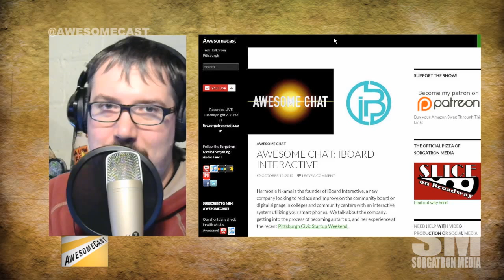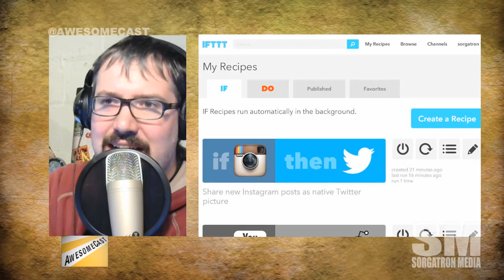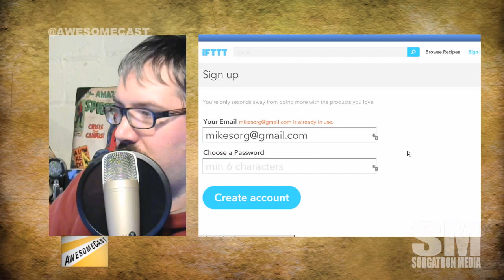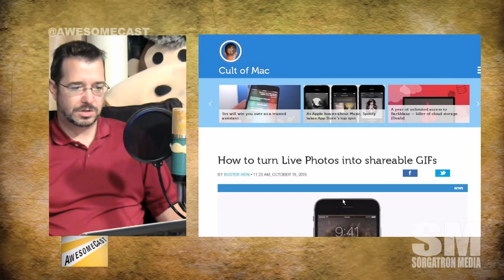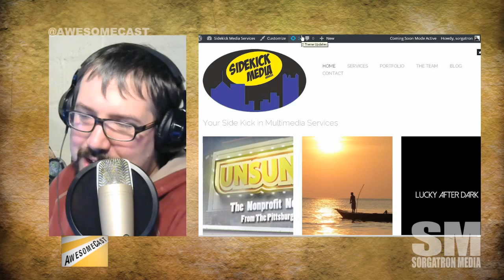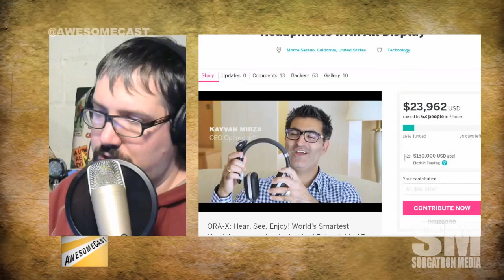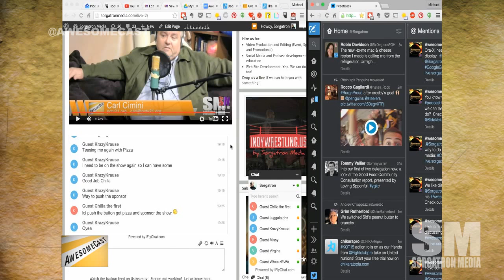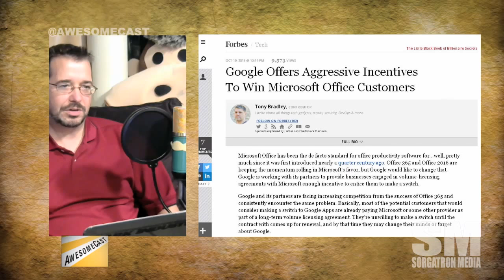Awesomecast 271: The Big Goog’ is Looking Out For You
This week on Awesomecast 271, we talk awesome things in technology, including:

Chilla is sharing his Awesome Thing Of The Week: The BEDDI smartphone alarm dock.
Want to check out more about BEDDI, they're working on funding their Kickstarter!
Like to multitask? Sorg is discussing IFTTT as his Awesome Thing Of The Week.
We like discovering new things. Sorg is learning more about his Awesome Thing Of The Week.
It's App Of The Week time! LiveGIF or Lively. Take your live photos and turn them into animated GIFs.
Ora-X: headphones with an AR display. Modified Google Glass? Sorg and Chilla talk Google Glass comparison.
Microsoft Windows10 preview seems to prompt users to "give the stock app a shot" if you try to switch defaults.
Discussing Apple suggestions versus Cortana suggestions.
The big Goog' is looking out for you. It's a great conversation.
Speaking of Google...They're offering aggressive incentives to win over Office 365 customers.
Outlook trying to make their mail social with +1 integration.
Interesting discussion about students learning Google products and getting jobs that use Microsoft products.
Next week we're going to have a Halloween episode! Dress up and join us!

MP3 Download